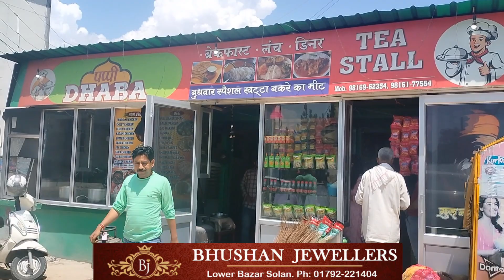पालमपुर का फेमस मटन चावल पप्पी डाबा